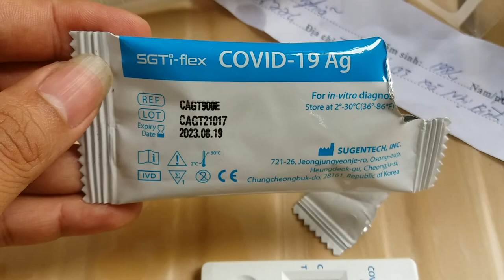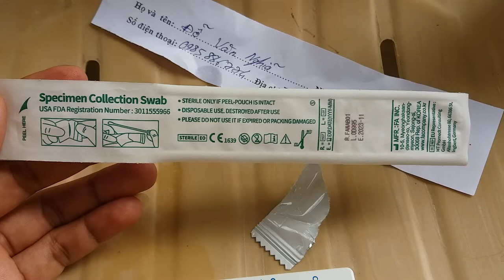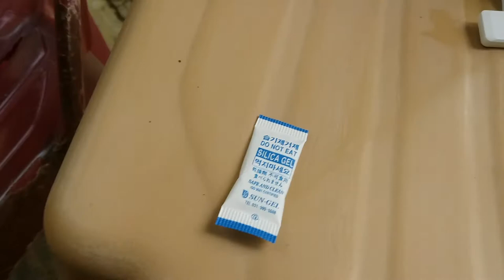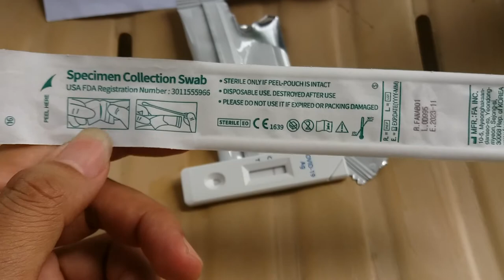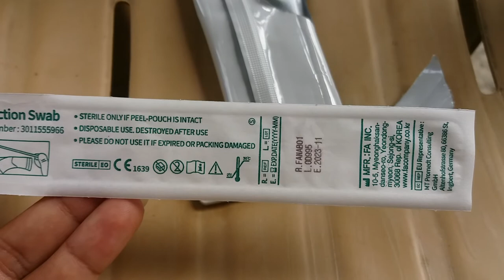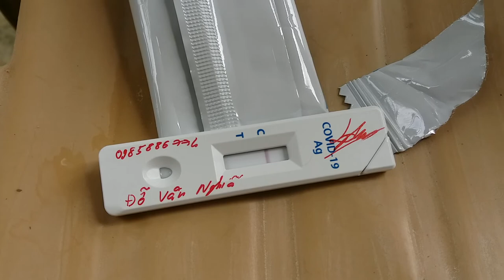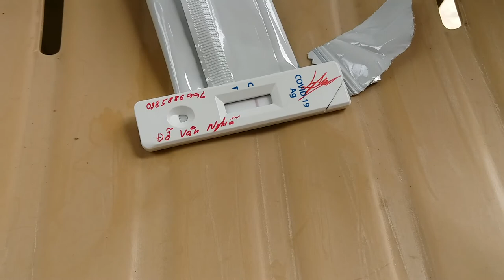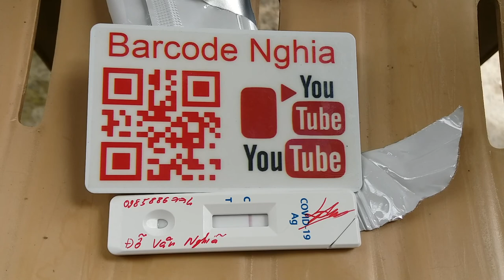✅ Test nhanh COVID-19 tại nhà / Instructions for making a quick test COVID-19 at home. 09/24/2021